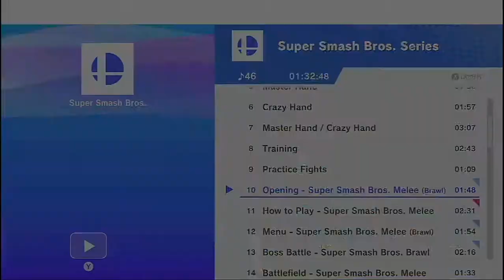Super Smash Bros. Ultimate - Best Out of Three (15th November 2020)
Team battle (no items)